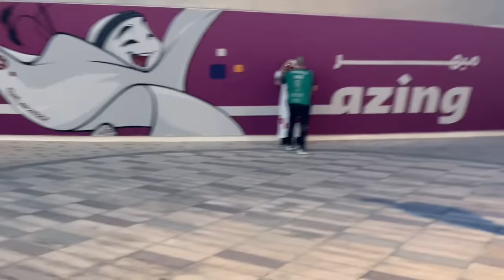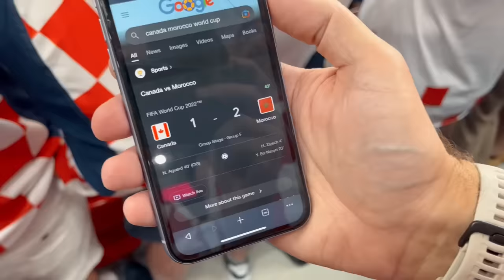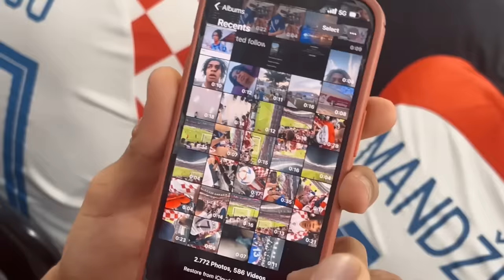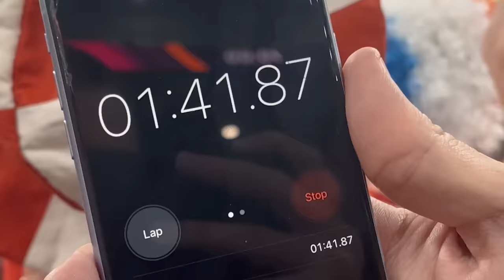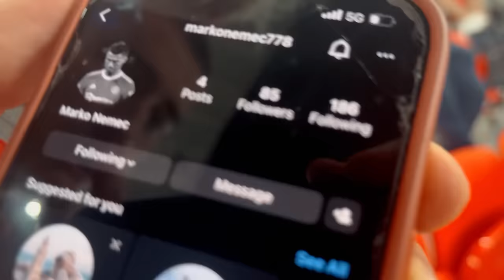DE BRUYNE POZDRAVI DOMA, HRVATSKA - BELGIJA vlog